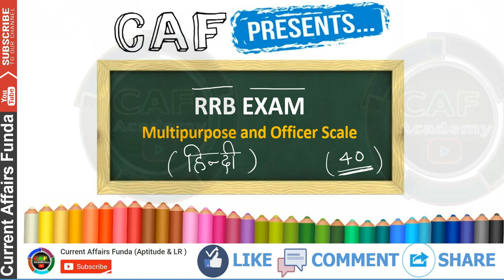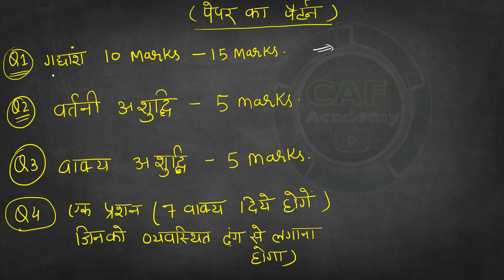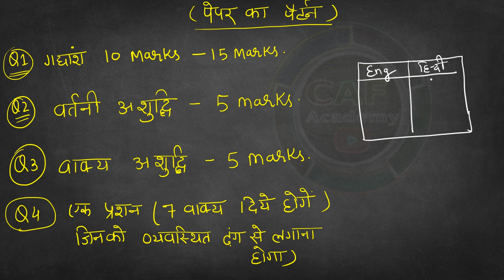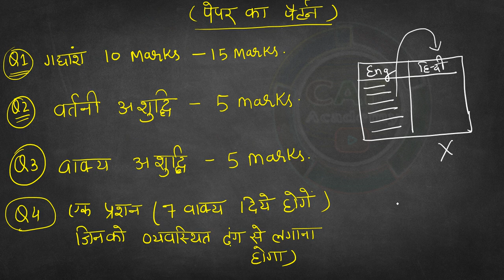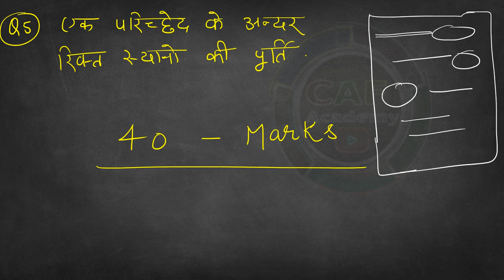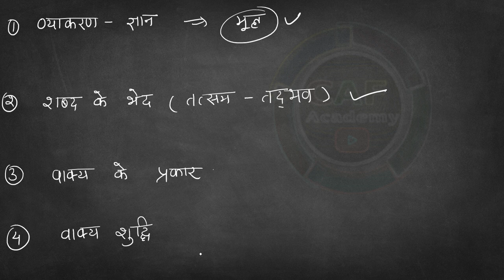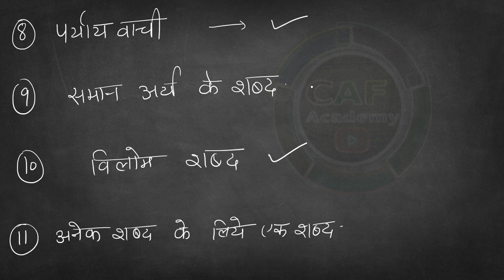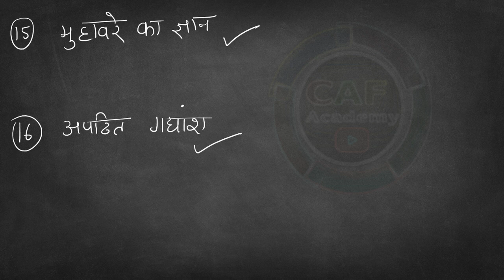RRB HINDI Syllabus ( हिंदी में ग्रामीण बैंक की तैयारी )